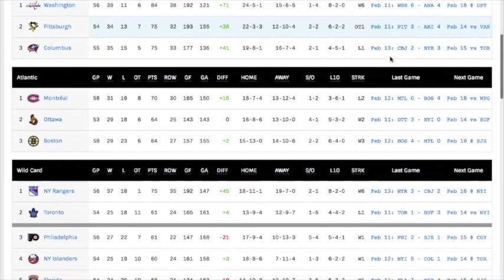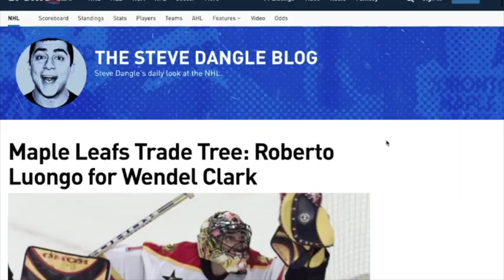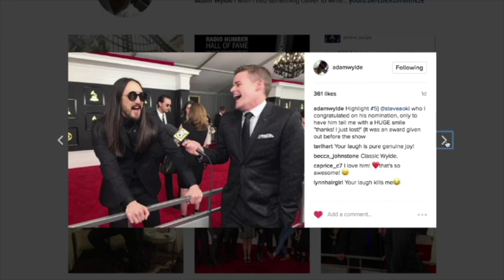The Steve Dangle Podcast - Feb 14, 2017 - Future Panthers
On this episode, the guys talk about the avalanche of Colorado trade talks, Kevin Shattenkirk, one of the biggest trade trees yet, Adam's amazing trip to the GRAMMYs, and how the guys are becoming Panthers. THE JULIEN HIRING, THERRIEN FIRING HAPPENED AFTER THE PODCAST WAS RECORDED.